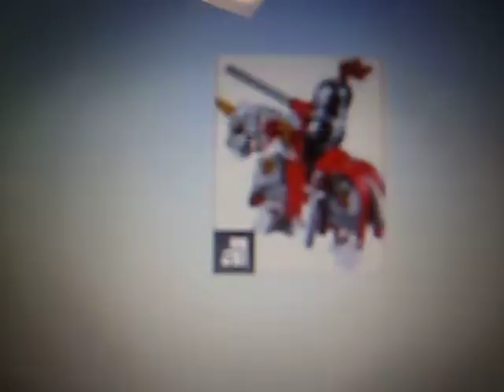lego Indy in a cage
When Indy is put in a cage its very funny!